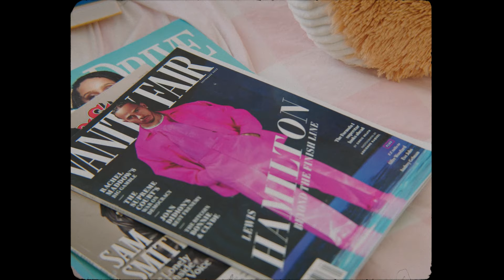Jozzy - Since 21 (Official Music Video)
Music video by Jozzy performing Since 21 (Official Music Video). (P) 2023 Love Records